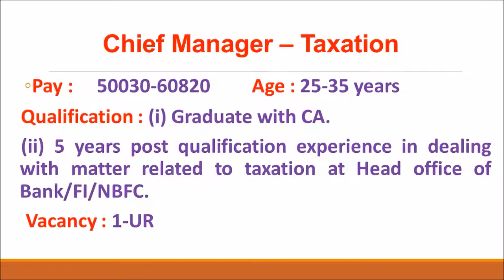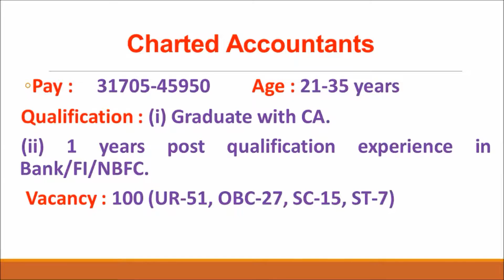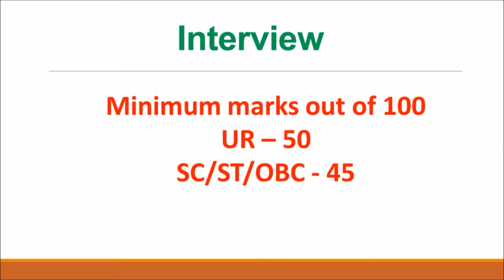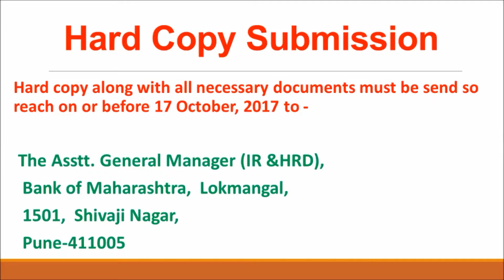Specialist Officer Vacancy | CA/Engineer | Bank of Maharashtra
Bank of Maharashtra invites online applications for various posts of Specialist Officer in different categories i.e. Chief Manager-Taxation, Chief Manager-Balance Sheet, Civil Engineer, Charted Accountant, Electrical Engineer, Fire Engineer. See details regarding how to apply, online application, hard copy submission, selection process, important dates, application fee, online fee, post details etc.